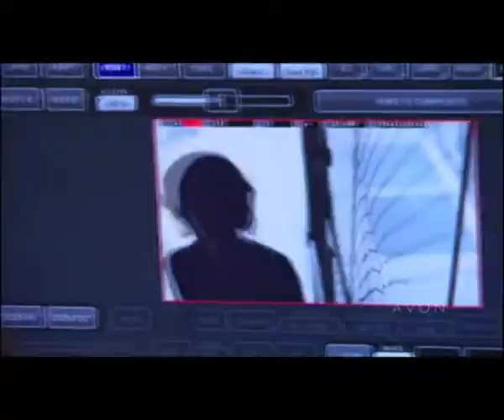Милла Йовович и Карлос Касаграндо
Закулисные съемки рекламного ролика